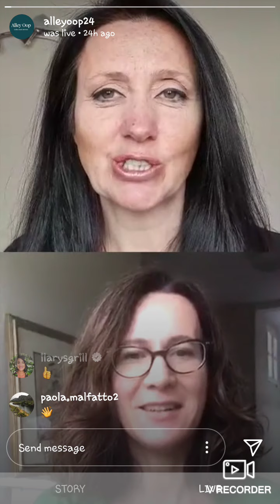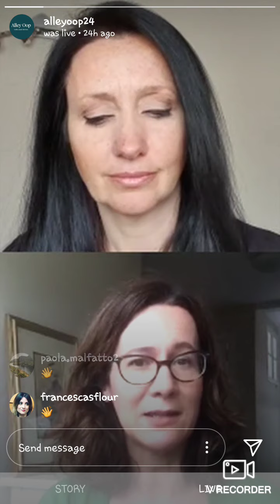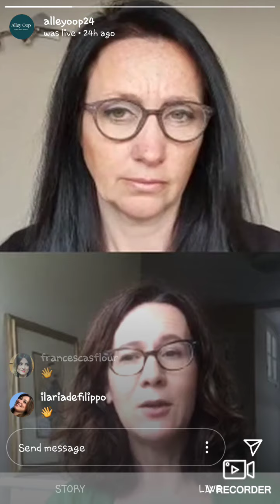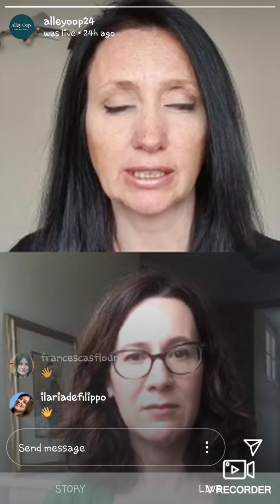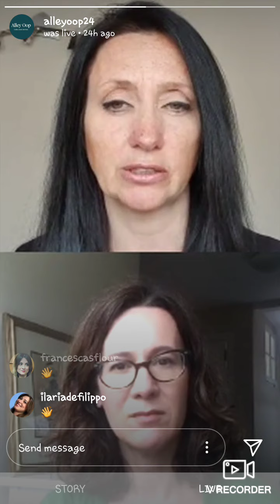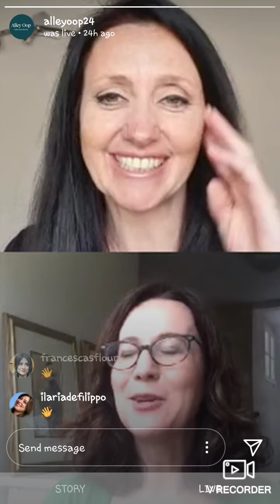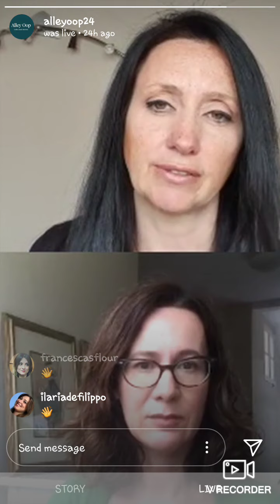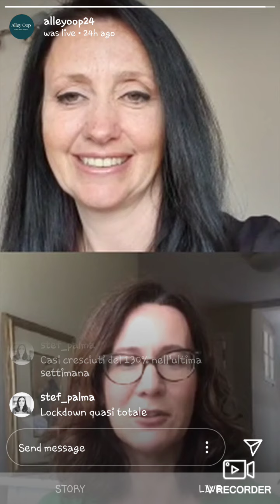UnCaffecon Silvia Pavoni da Londra: "La città non ha ancora visto il picco della pandemia"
Silvia Pavoni è una giornalista del mensile The Banker - Gruppo Financial Times e vive a Londra da tempo. E' stata ospite della diretta Instagram Uncaffécon di @Alleyoop24 il 17 Aprile 2020